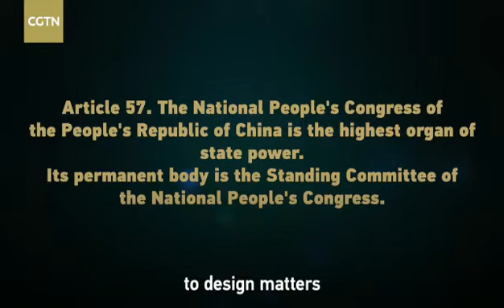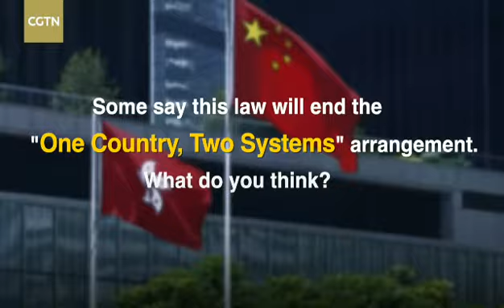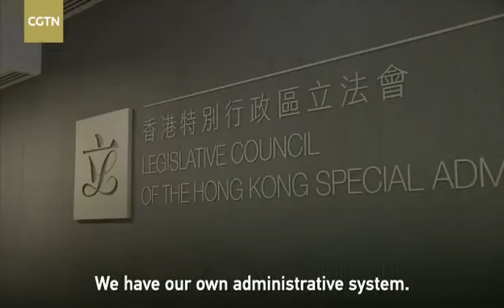【報章訪問】港區國安法 (Pt 2)